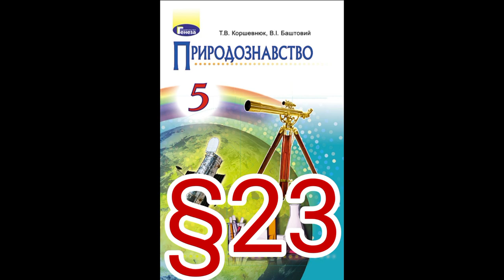23 "ФОРМА І РОЗМІРИ ЗЕМЛІ"//5 КЛАС ПРИРОДОЗНАВСТВО//КОРШЕВНЮК